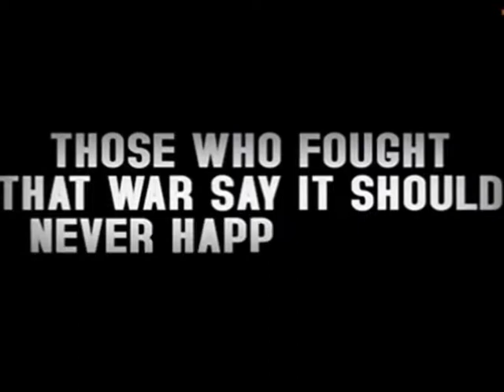ON SUSTAINING PEACEFUL CO EXISTENCE IN NIGERIA